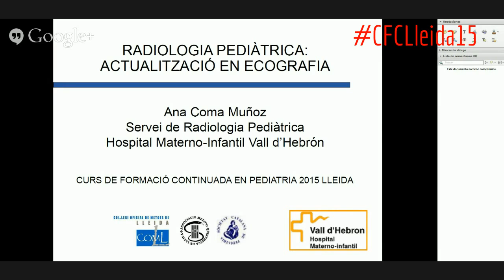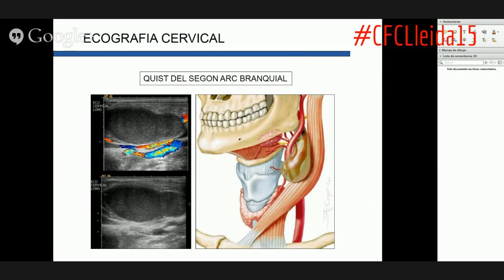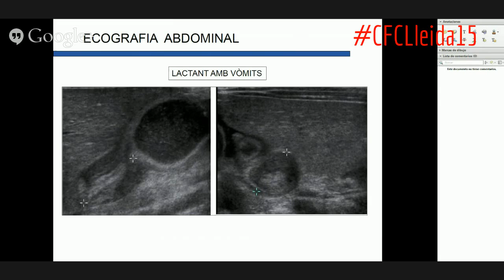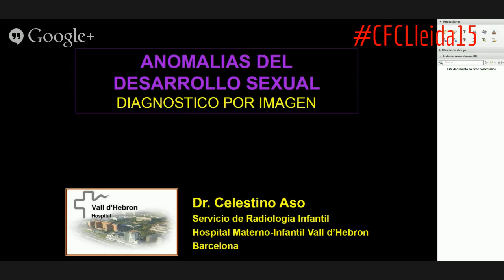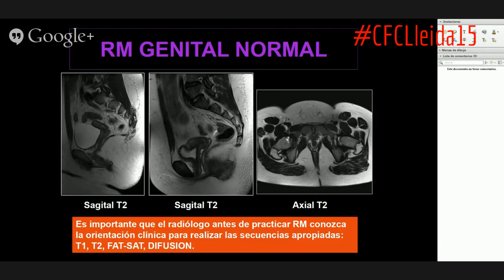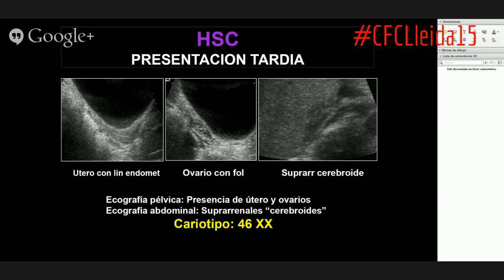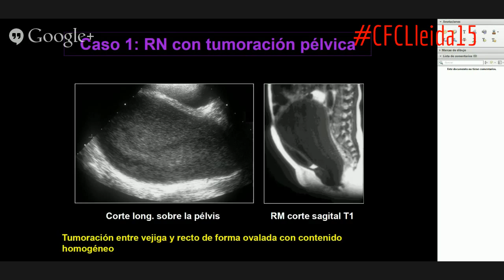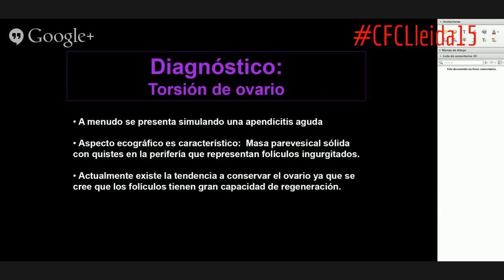Radiologia Pediàtrica. Actualització en Ecografia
Repàs a les tècniques ecogràfiques i la seva indicació en el suport al diagnòstic de la patologia pediàtrica.
Dr. Ana Coma i Dr. Celestino Aso.
(fins al minut 7:45 no hi ha so... Provarem de solucionar-ho).